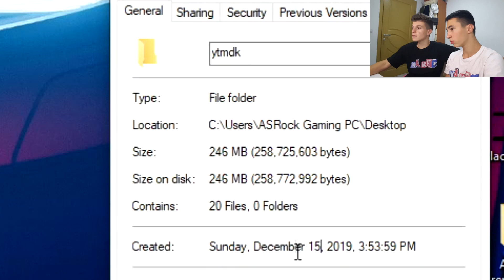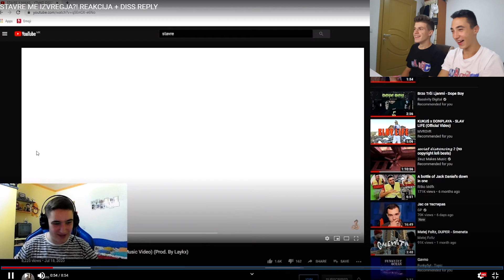ФАН ИСКРШИ ТАСТАТУРА ПОРАДИ НАШАТА ПЕСНА! - РЕАКЦИИ НА РЕАКЦИИ НА YTMKD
Маици: @nakec.shop

💣PC Specs:

💣 Graficka: Nvidia GTX 1650
Processor: Ryzen 5 2400g
Ram: 16 GB
Maticna: AsRock
SSD: 240GB
Hard Disk: 1